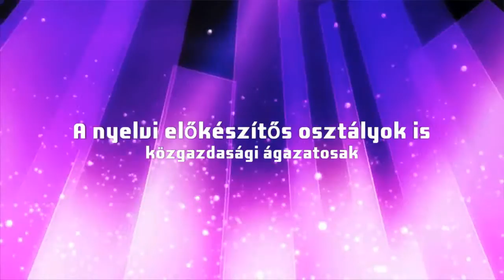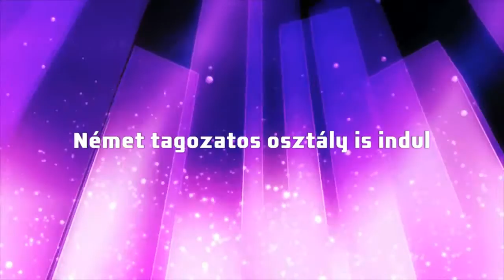Vár a Keleti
Keleti Károly Közgazdasági Szakgimnázium - Vár a Keleti bemutató videó